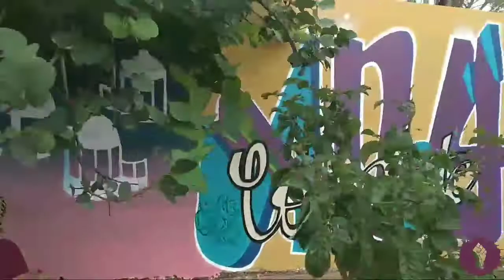Rolê Graffiti Formação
União com referências e alunos de Oficinas de Graffiti, após aulas de conteúdos teóricos, de coordenação motora e também aulas práticas.
 Evento realizado com o apoio dos Grafiteiros de Cascavel PR e Secretaria de Assistência Social.